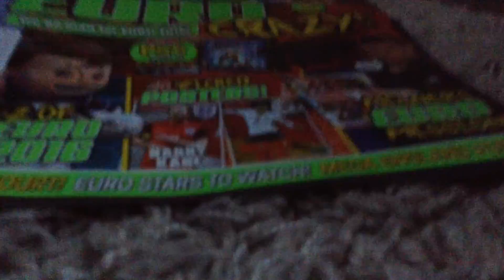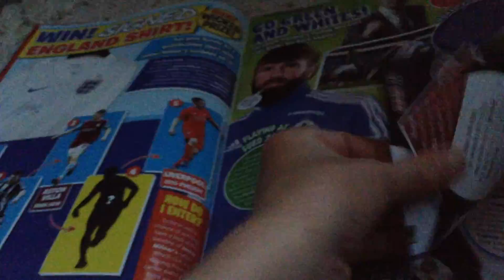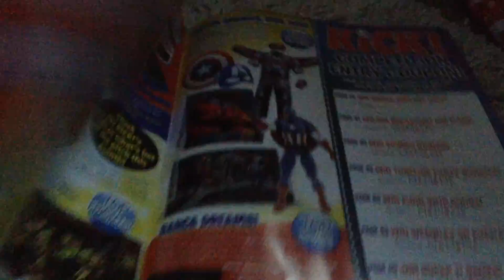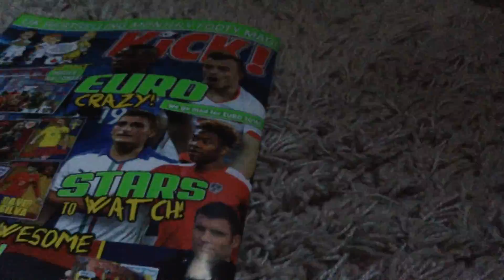Looking inside the KICK mag issue 130!!